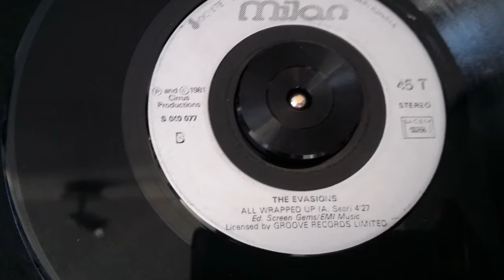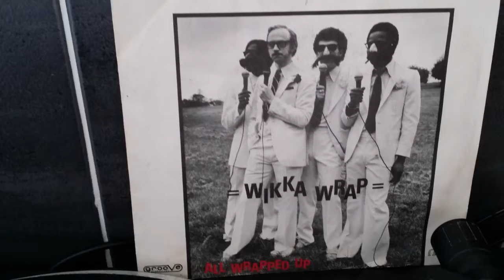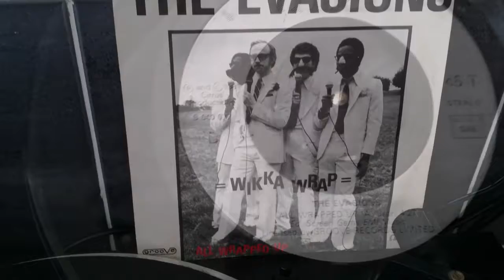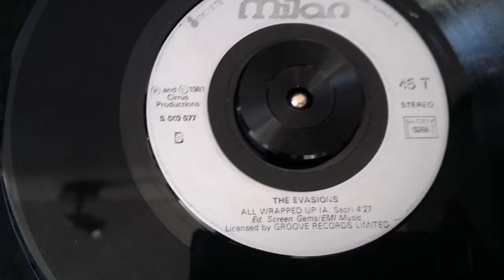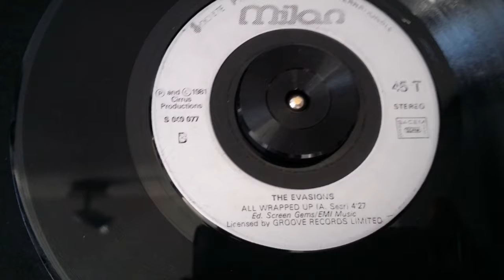THE EVASIONS.ALL WRAPPED UP